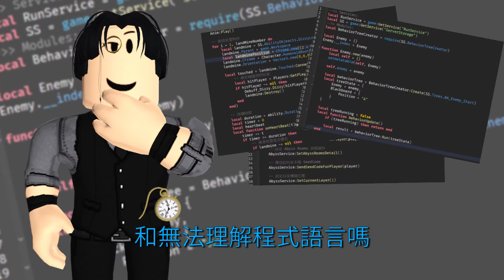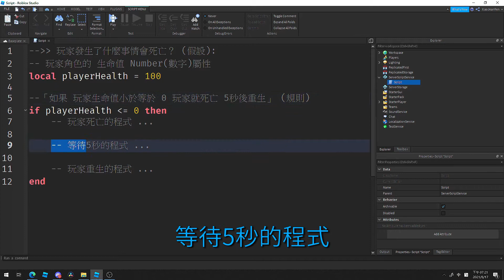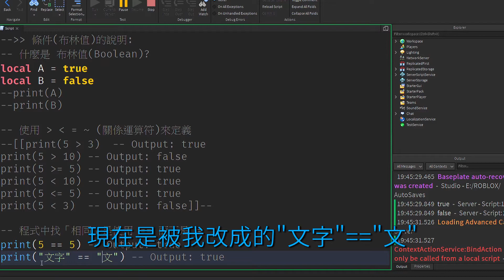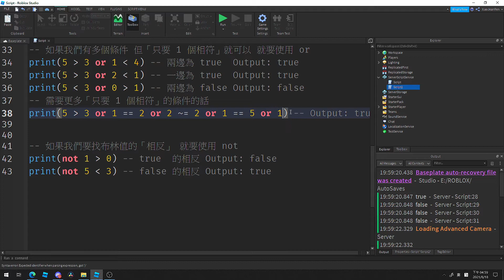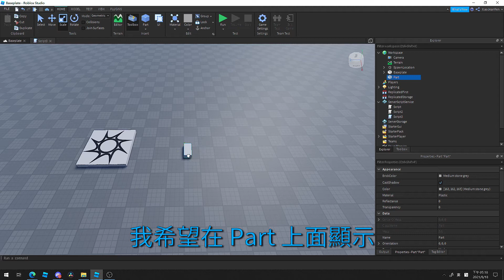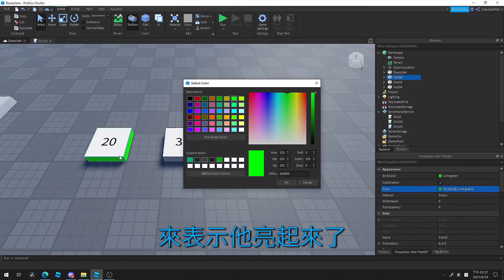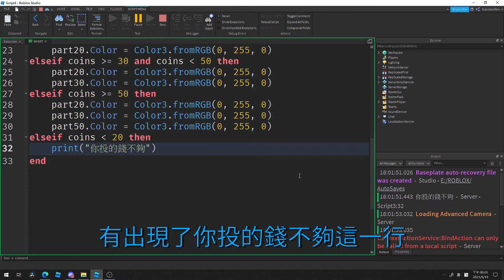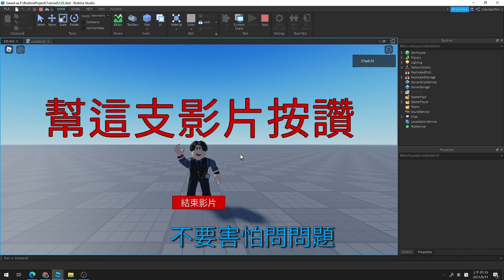有一堆有趣的遊戲想法，卻不知道程式怎麼寫？你需要 If 條件判斷式！ EP. 2 【Clark 克拉克 | Roblox Studio 中文遊戲開發教學】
哈囉！大家好！這裡是 Clark 克拉克，今天的影片將交給大家 If 條件判斷式和布林值，相信各位腦中肯定有很多有趣的遊戲想法，但在寫程式的時候不知道如何下手，我們在做 Roblox 遊戲時，都會有核心玩法，也就是規則，我們能夠依照規則和配合條件判斷式，來將你的程式寫出來。

時間表：
00:00 開頭
00:41 為什麼要學 If 條件判斷式/舉例？
02:17 按讚超過 20 下禮拜就上傳玩家二段跳功能實作影片！
03:32 「條件」和「布林值」
04:55 「關係運算符」大於、小於、等於、不等於
08:55 「邏輯運算符」and 篇
10:48 「邏輯運算符」or  篇
12:01 「邏輯運算符」not 篇
12:36 用「自動販賣機」來告訴你怎麼寫條件判斷式中 if ... elseif ... else
21:24 說明任何一個功能，都有非常多不同程式寫法！
22:55 完整程式 / 程式功力是要慢慢累積的！